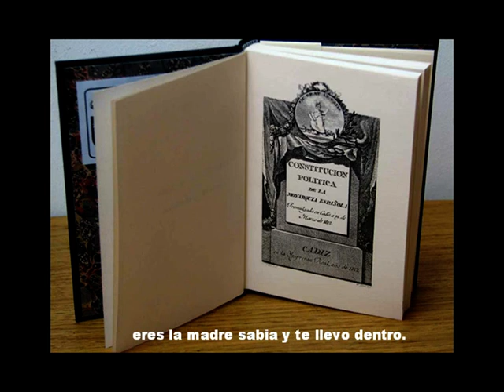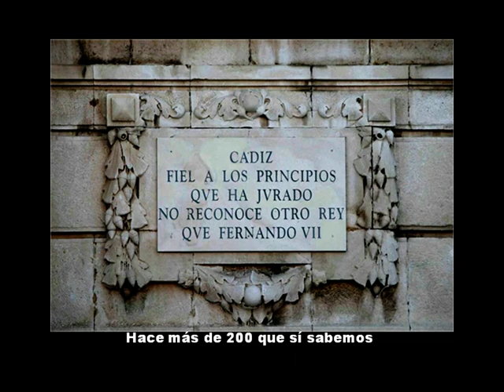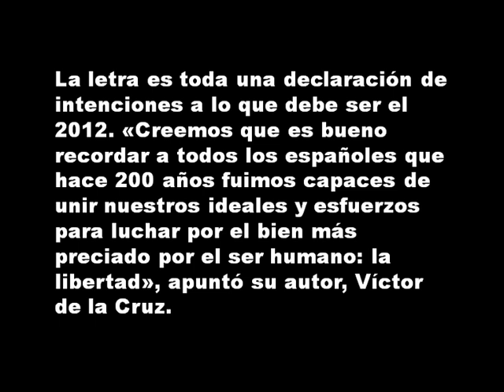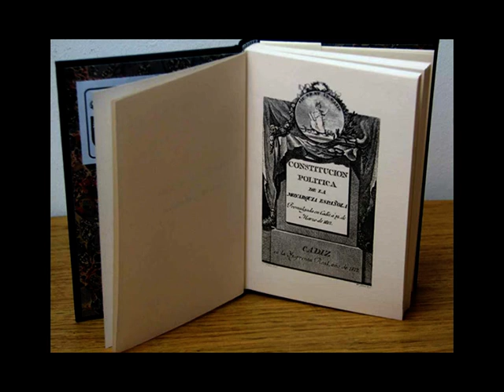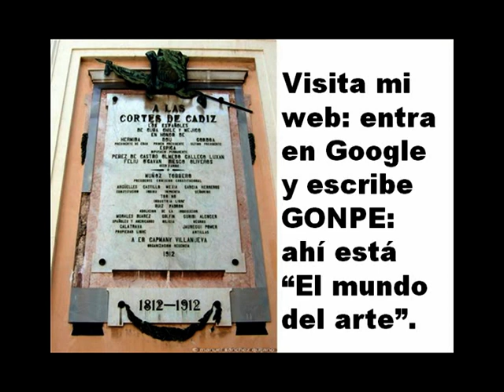¡Que viva la Pepa!"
La letra es toda una declaración de intenciones a lo que debe ser el 2012. «Creemos que es bueno recordar a todos los españoles que hace 200 años fuimos capaces de unir nuestros ideales y esfuerzos para luchar por el bien más preciado por el ser humano: la libertad», apuntó su autor, Víctor de la Cruz. Agradezco a Pepe Angel González sus fotos del Monumento a La Pepa.